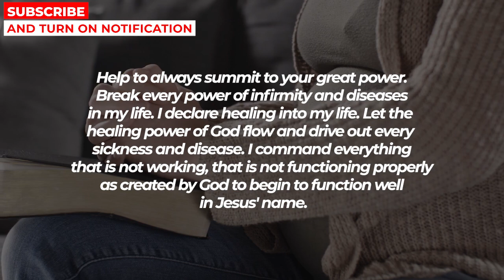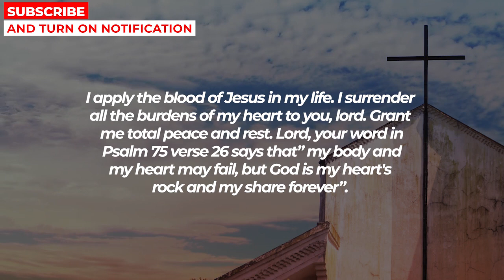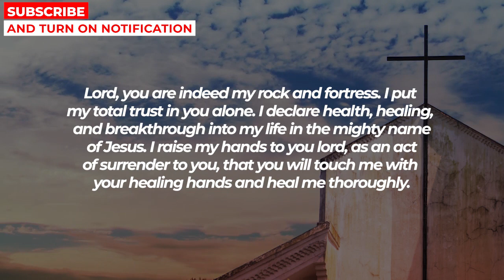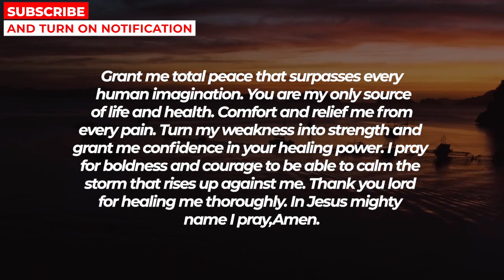PRAY THIS HEALING PRAYER NOW If You Want God To Burn Sickness Out Of Your Body Today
MORE PRAYERS